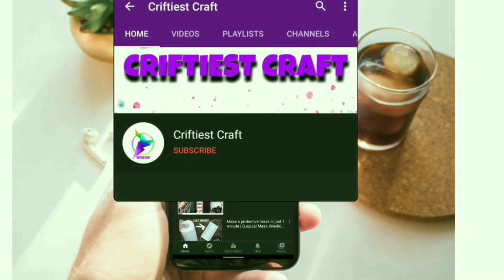একদম নতুন ও অসাধারণ সালোয়ার পাজামা ডিজাইন ২০২৩ / summer ladies salwar design / new pencil pant 2023